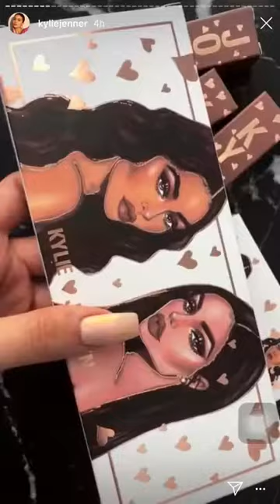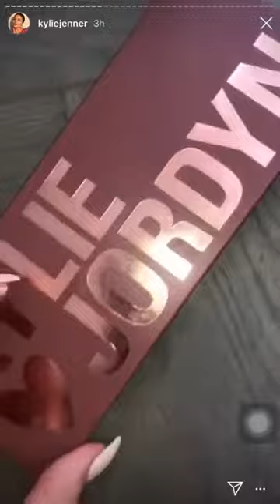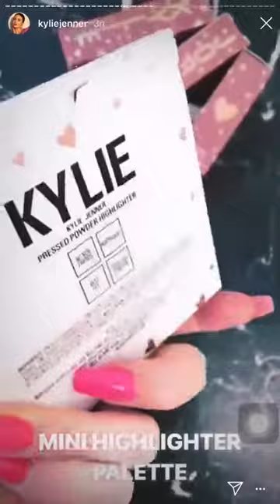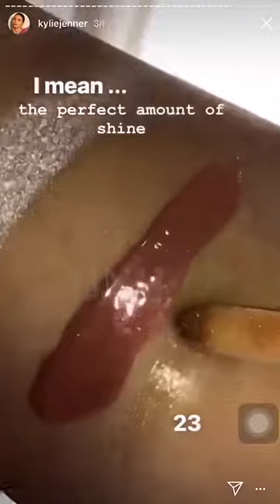REVEALED KYLIE COSMETICS X JORDYN WOODS COLLECTION!!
@kyliejenner X @jordynwoods
A BFF Collab!!
includes:
Mini Highlighter palette
Lipstick in Woods *nude packaging
2 HighGlosses *new formula in
23 - sheer with gold sparkle
Partner in Crime - Nude .

Will be available ➡️ SEPTEMBER 21ST

video credit : kylie jenner